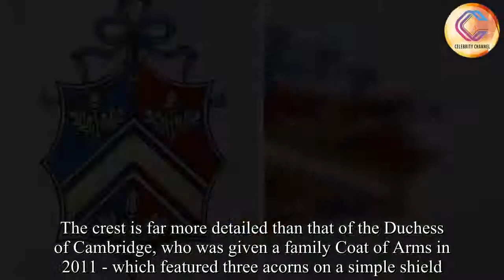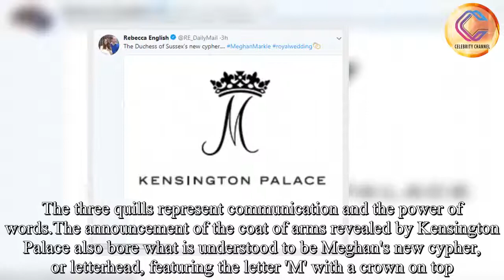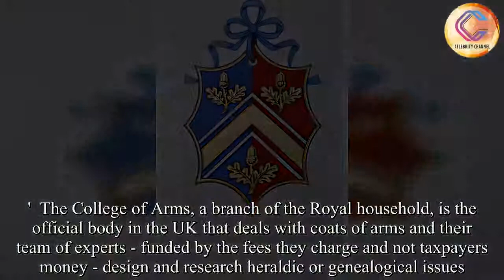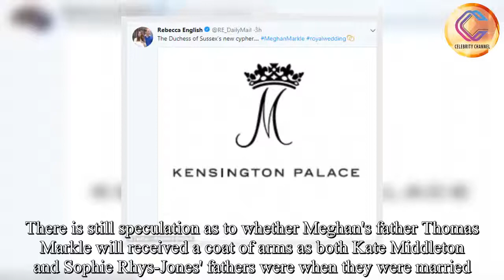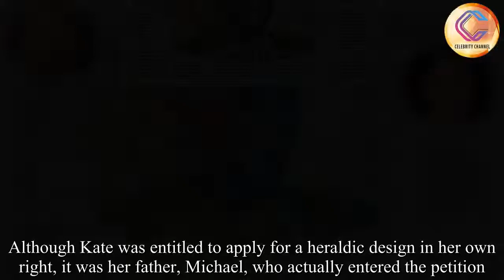The coat of arms created for Meghan Markle and approved by the Queen